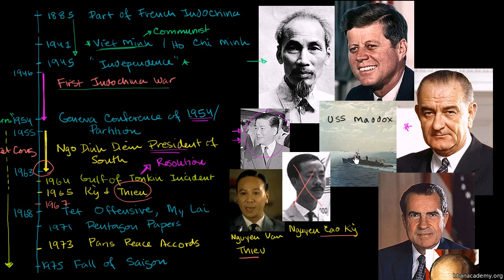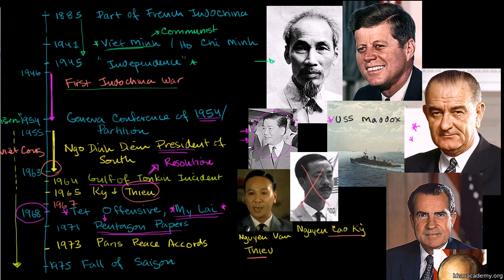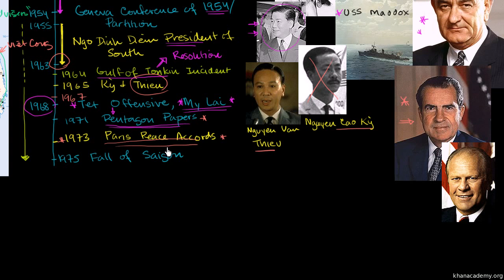Vietnam War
Overview of the Vietnam War